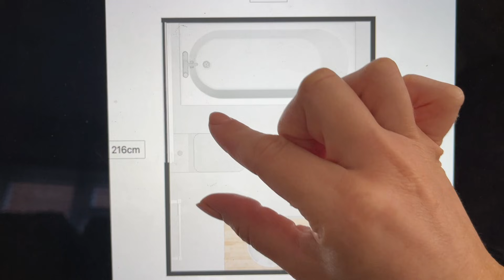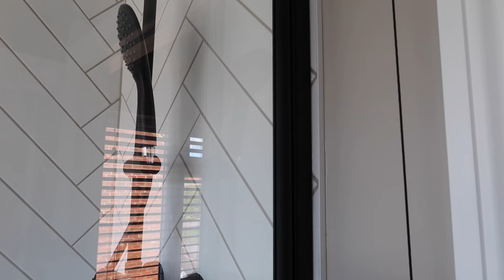BATHROOM RENOVATION / BEFORE, DURING AND AFTER! HERRINGBONE TILES! Laura Byrnes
Here are the links to everything featured.

Wall paint: Purbeck stone Farrow & Ball

Plant stand: Old Matalan

You can also find me over on...